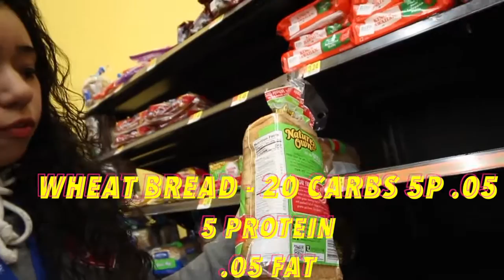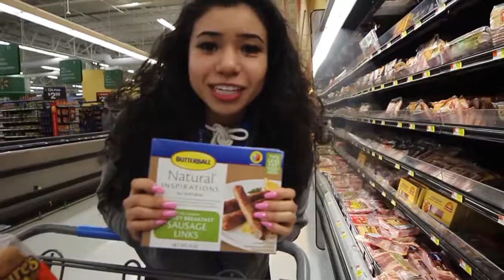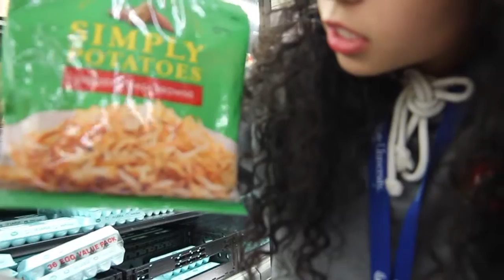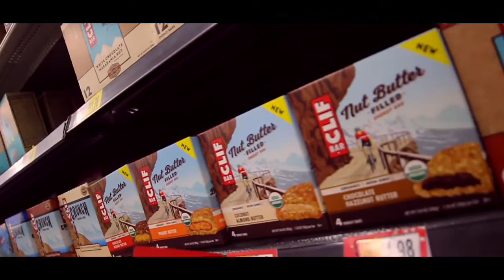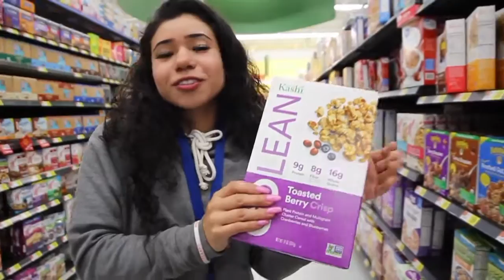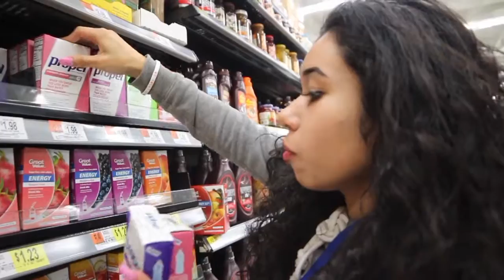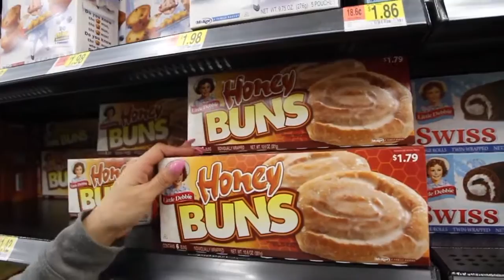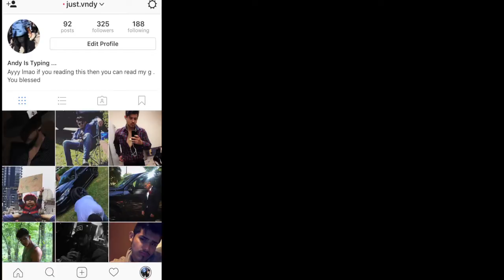Good ole foods that go in my tummy!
Find out the healthy foods that supply my workouts! From carb, fat, to proteins all in your local Walmart.